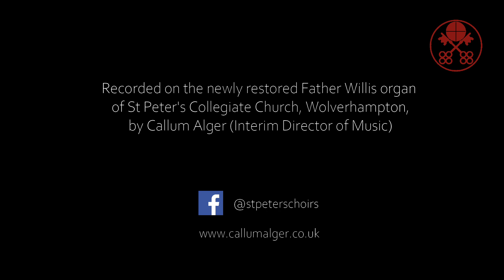Folk Tune - Percy Whitlock